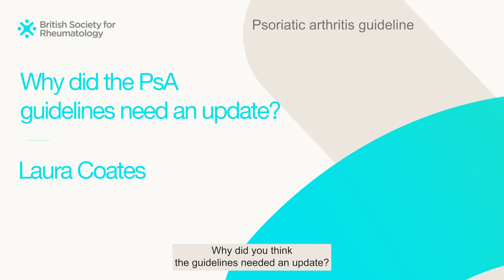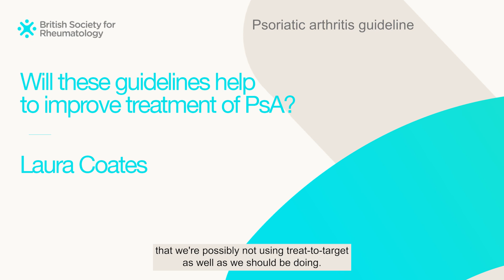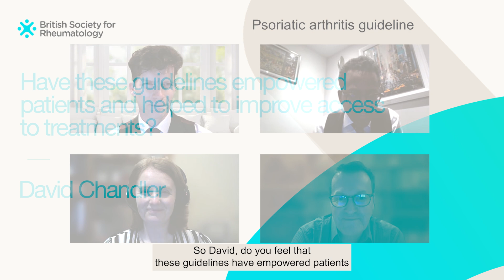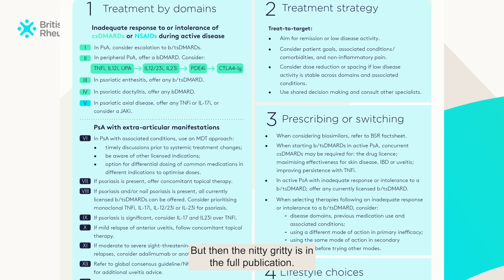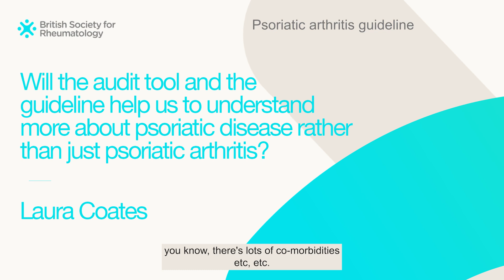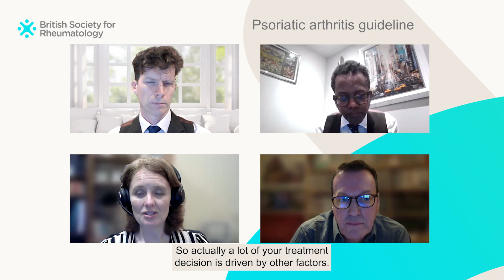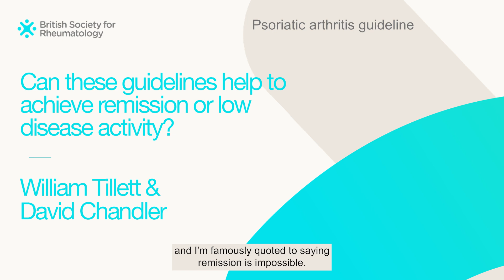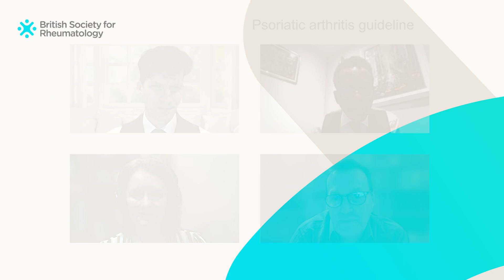Rheumatology roundtable: Psoriatic arthritis guideline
Watch the latest video in our Rheumatology Roundtable series where authors of the 2022 Psoriatic arthritis guideline share the key information and discuss how this will benefit people with this chronic condition.